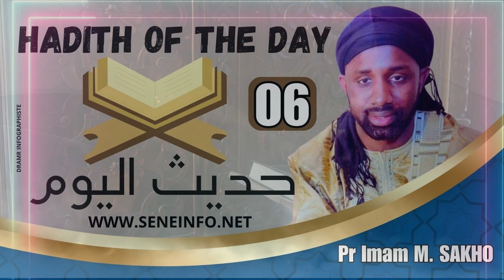Hadith du jour en Wolof: Comment faire des dou'a (invocation) ? Pr Imam M. SAKHO